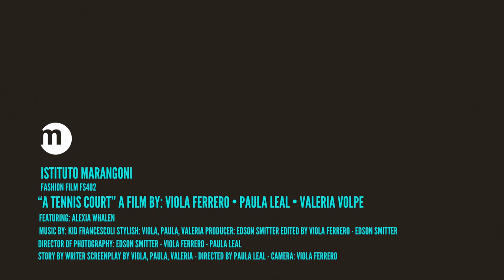Fashion Styling Fashion Film Student Work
PROGRAMS / FASHION STYLING

Our Fashion Styling program is designed to enhance the skills of students, nurturing their talents to create extraordinary fashion looks, produce exceptional photoshoots, and collaborate with their peers in fashion design and fashion business. Istituto Marangoni Miami provides all the resources to help support our students throughout their journey at IMM.